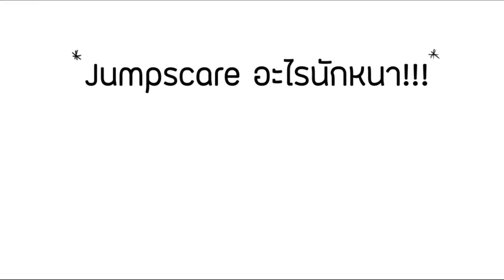อย่าให้ต้องถึงมือลาสบอส | EVERYTHING IS GAME HIGHLIGHT #1